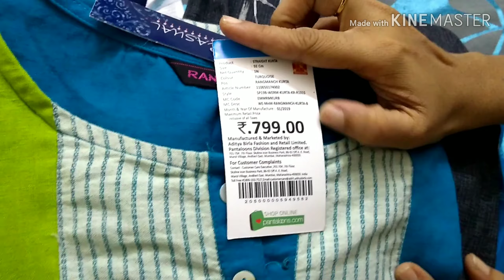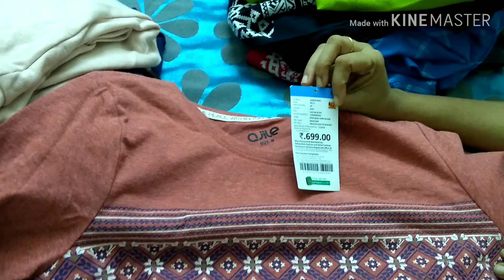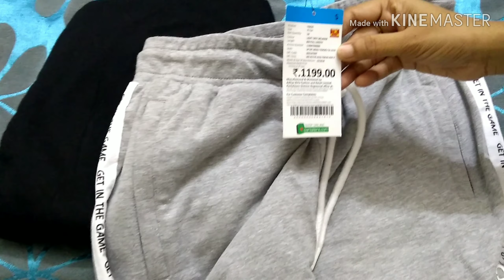Pantaloons Haul|Rangmanch Kurti Haul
Hello friends,i am anusha.my daughter's name aslesha.
We r from Guntur
We live in bangalore.

%Get to Know Me%:
❤️Anusha❤️

If u like to advertise ur shop in my channel plz drop ur shop address in this mail. after verification i will call u.

xxx COPYRIGHT xxx
*Content of this channel is made by me,so please don't use any of my images,videos,content without my permission.